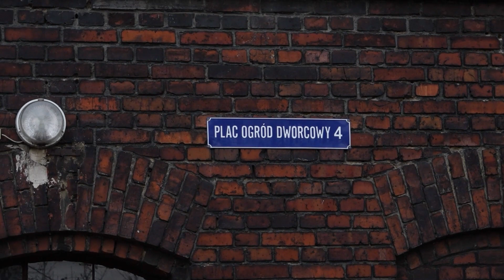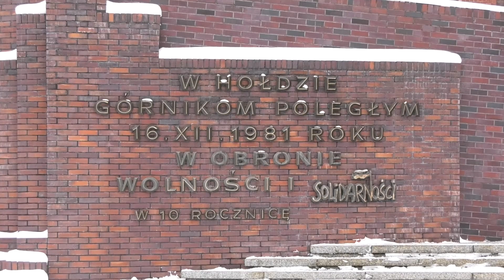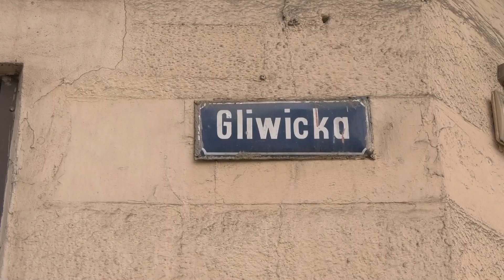Spacer śladami Kazimierza Kutza po Katowicach, m.in. Szopienicach, Nikiszowcu, Giszowcu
Spacer śladami Kazimierza Kutza po Katowicach, m.in. Szopienicach, Nikiszowcu, Giszowcu  @slazag7004 ​